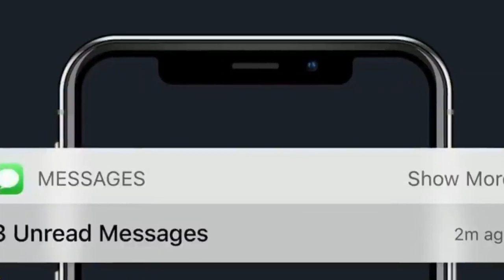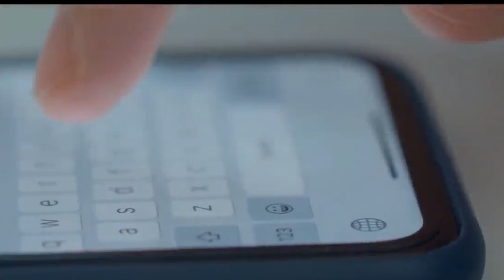This Bride Read Her Cheating Fiancé’s Texts at the Altar Instead of Her Vows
An Australian bride became an instant legend on her wedding day when, upon discovering her fiancé cheated, she read his incriminating texts at the altar instead of her vows.

The woman, who chose to remain anonymous, told her story to the Australian website Whimn. She found out the truth about her fiancé, nicknamed "Alex" in the piece, the night before her wedding. She and her best friends were kicking it in a fancy hotel room when she received a text from a number she didn't recognize. "I wouldn’t marry him. Will you?” the message read, and with it came screenshots of exchanges between Alex and another woman—some from months before, others just days...